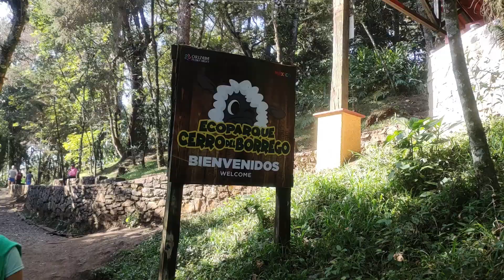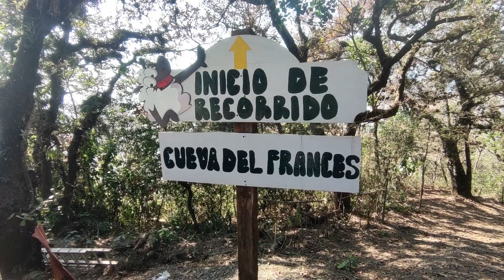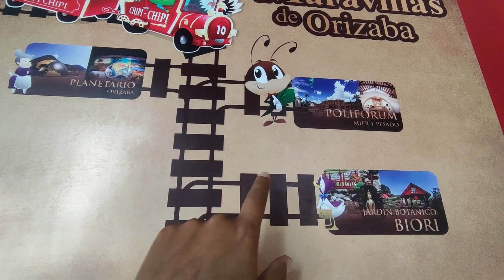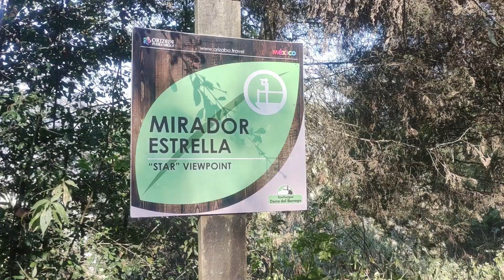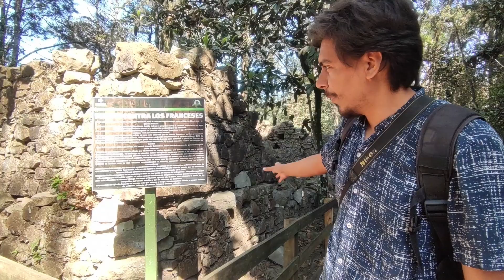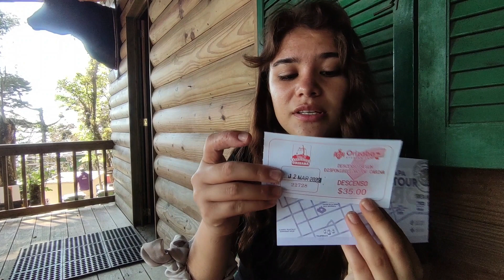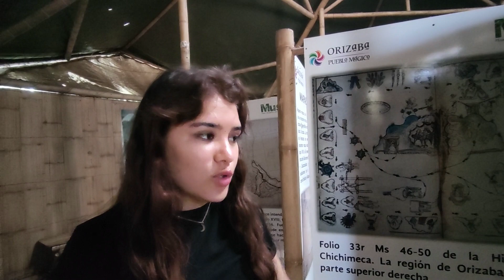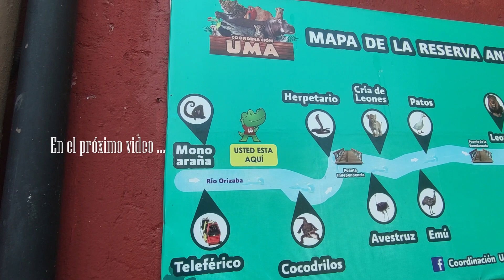La mejor vista de Orizaba | Cerro del borrego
Lo mejos que pueden hacer para este recorrido, es subirlo caminiando y bajar en el teleferico, a nosotros nos resultó una excelente idea, conoces tanto el camuno a pies, como el recorrido en el teleferico.

Todos los videos en este mapa.